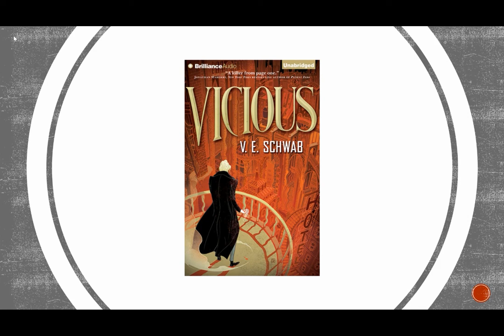Staff Pick Fridays: Seth Edition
Seth discusses "Vicious."